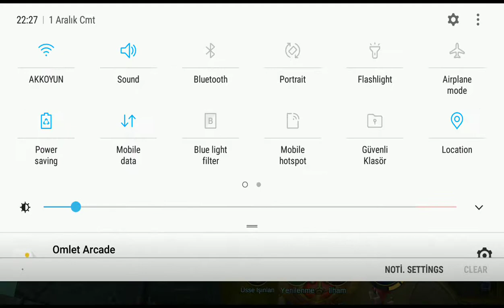Mobile Legends: Bang Bang Oynuyoruz.